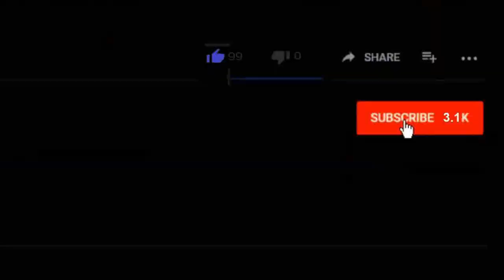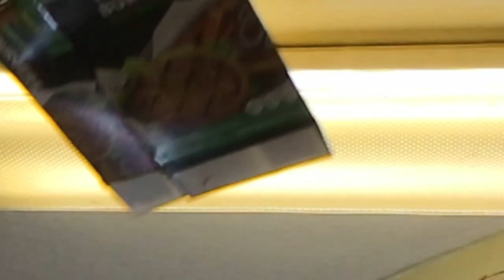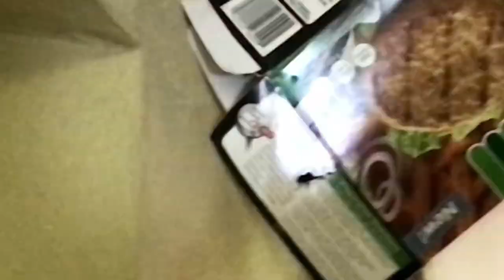Time Lapse Yard Work / Yard Cleaning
Did some crazy yard work and filmed it in time lapse. It was a serious yard transformation. Yard cleaning in time lapse is fun to watch. you see serious yard renovation in a short time. I did weed eating bush trimming and tree trimming. Then did cleanup with a leaf blower. This was a great spring cleaning and we are ready for summer now.

COMMANDER VLOGS
8315 NORMANDY ST SE 643

Tube buddy
A YouTuber's Best Friend! A Must Have Tool...

Thanks!
NBRS COMMANDER
AKA
COMMANDER VLOGS